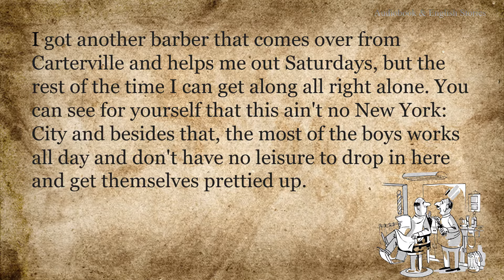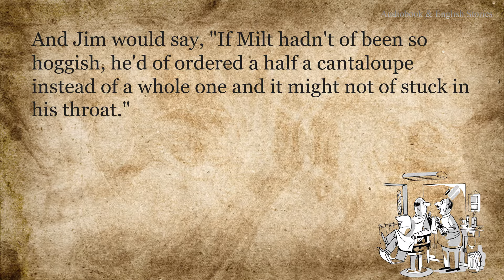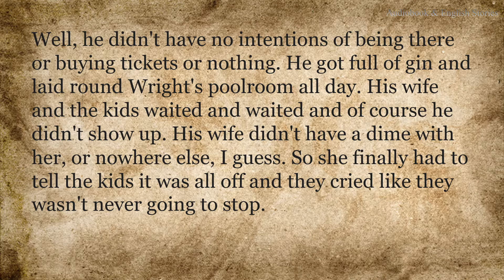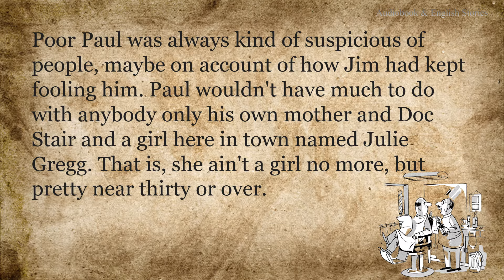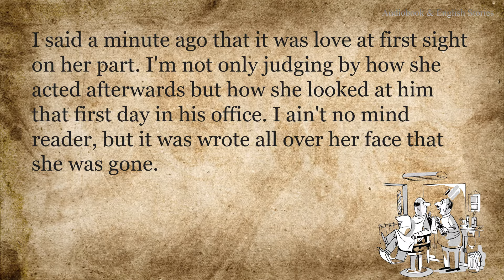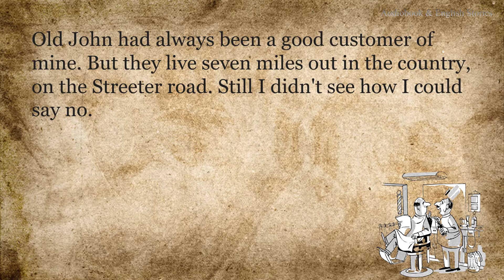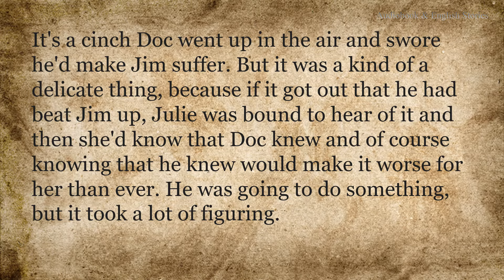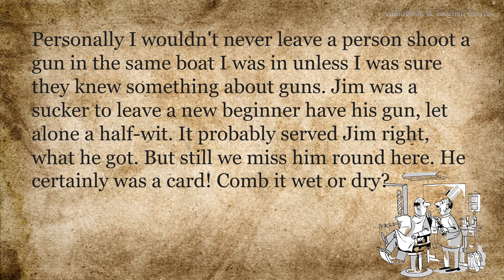Audiobook & English Stories : HairCut * Listen and Practice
Are you ready to embark on a journey where words come to life and vocabulary flourishes? Join us as we delve into the art of storytelling, a powerful tool that not only captivates but also enriches your language proficiency.
In this English practice session, we will showcase gripping narratives that are carefully crafted to expand your vocabulary horizons. Our stories will transport you to fascinating worlds, where you will encounter a plethora of carefully selected words, phrases, and expressions. Through immersive storytelling, you will effortlessly absorb new vocabulary, allowing you to express yourself more confidently and articulately in English.
So, are you ready to unleash the power of words and take your English vocabulary to new heights?